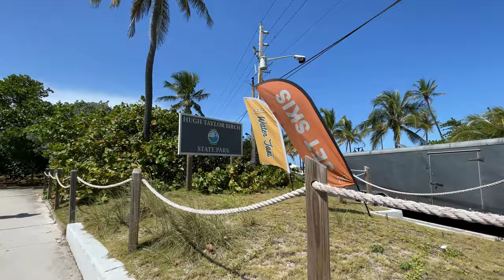Ebike Ride Fort Lauderdale Beach Air Show 2022 After Party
After the Air Show ends, I take an ebike ride on A1A along Fort Lauderdale Beach, watching the crowds disperse and the traffic head home.

📷 Camera Gear:
Iphone 12 Pro Max
GoPro Hero9 Black
GoPro Hero Max Lens Mod
GoPro Media Mod Kit
DJI OM4 3 Axis Smartphone Gimbal Stabilizer
Joby TelePod Prokit Extendable Tripod
Edutige ETM-001 Omnidirectional External Mic

🥾 Hiking, Walking, Camping Gear:
Swiss Gear Back Pack
Alxeme Vacuum Insulated Thermos Food Jar
Jetboil Camping, Backpacking Stove Cooking System

🚲 Ebike, Biking Gear:
Mongoose Bike Helmet with GoPro Camera Mount
Rattan LM 750 Folding Ebike